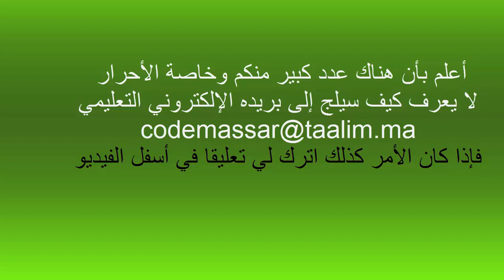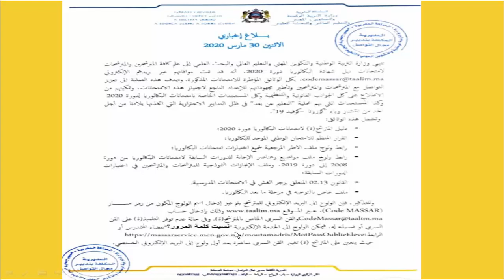وزارة التربية الوطنية، بخصوص الامتحانات الوطنية 😱 2020